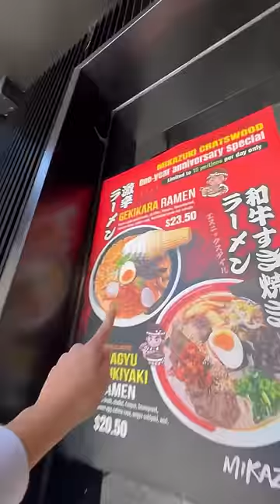Would you try this?